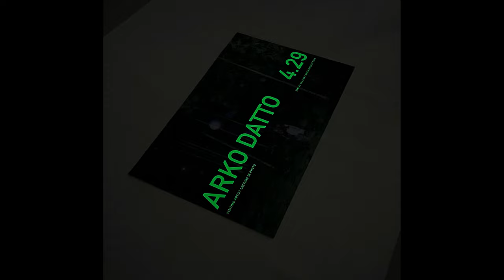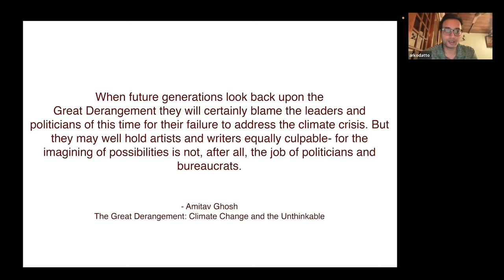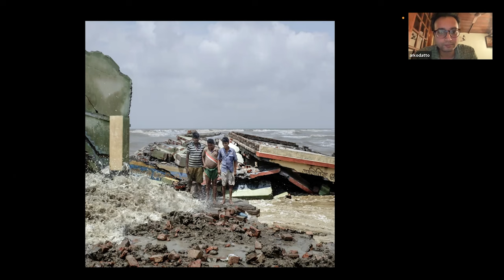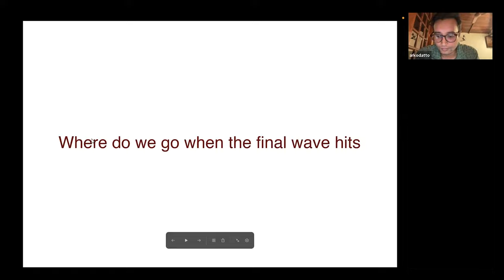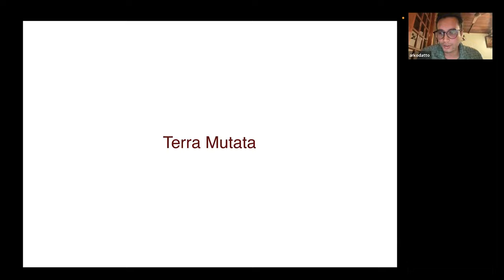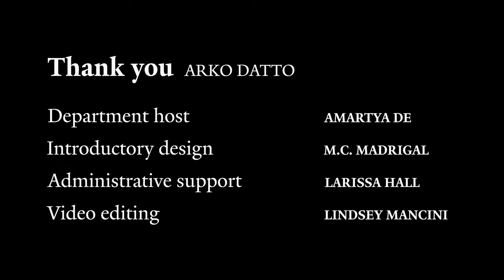Arko Datto: The Shunyo Raja Monographies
The Ganga-Brahmaputra-Meghna Delta, comprising Bangladesh and West Bengal (India) is the world's largest delta. Rising sea levels and swelling rivers have submerged the delta’s Sundarbans islands. Several more risk disappearance. Inundations and storm surges increase salinity, threatening mangroves, soil, crops, and the availability of freshwater fish species – thus depriving families of food, homes and livelihoods. As the mangrove cover diminishes, the major cities of Kolkata and Dhaka lose a vital protective biological shield against cyclones and tsunamis.

"The Shunyo Raja Monographies" propose three different ways of seeing this site of climate change. The title derives from the words of an environmental refugee, who told Arko Datto: “Bereft of our land and livelihood, we are all but ‘shunyo rajas’ – ‘kings of a bereft land’ – in this erstwhile land of plenty.”

Chapter I: Kings of a Bereft Land
Chapter II: Where Do We Go When the Final Wave Hits
Chapter III: Terra Mutata

Experience the work through the online exhibition "Take Me to the River," curated by Maya El Khalil

Arko Datto is an artist, educator and curator from Kolkata, India. Incorporating photography, video and installation art in his practice, he probes questions surrounding the image in the digital age while simultaneously playing the role of observer and commentator on critical contemporary issues.

His long-term personal projects, visual essays and commissions have been published in TIME, National Geographic, NEWSWEEK, The New Yorker, The Atlantic, Washington Post, Smithsonian, Harper's Magazine amongst others. He has received grants from Prince Claus Fund (NL), The National Geographic Society, IDFA Bertha Fund (NL), Pulitzer Center for Crisis Reporting for his projects. His work has been exhibited globally at venues including the SFO Museum, Hamburger Bahnhof (DE), Museum für Angewandte Kunst (DE), Galleri Image (DK), Unseen Amsterdam (NL), Photo London (UK) among others.

He has published 3 photobooks: PIK-NIK (Editions Le bec en l'air, 2018, FR), MANNEQUIN (Edizioni L'artiere, 2018, IT), SNAKEFIRE (Edizioni L'artiere, 2021, IT). Datto has been an artist-in-residence at programs including Light Work (US), the Camargo Foundation (US/FR), Docking Station (NL), and Rimbun Dahan (MY). He co-curated the Chennai Photo Biennale 2021 and is represented by East Wing Gallery, Doha.

This talk was hosted as part of the Spring 2022 Visiting Artist Lectures in Photography at the Yale School of Art. Introduction by Amartya De, Photography MFA '22. Poster design by M.C. Madrigal, Graphic Design MFA ‘23. Video editing by Lindsey Mancini, Assistant Director of Communications.